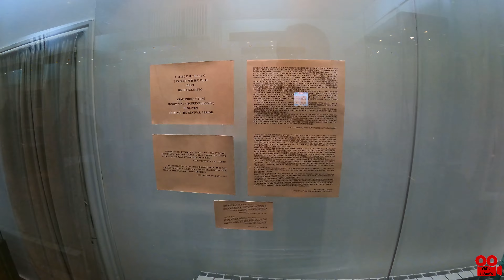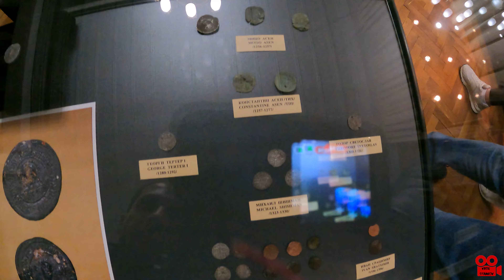Нощ на музеите - гр.Сливен 2023 г. / Официално откриване+Виртуална разходка в Исторически музей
Нощ на музеите - гр.Сливен 2023 г.

Официално откриване + Виртуална разходка в Исторически музей